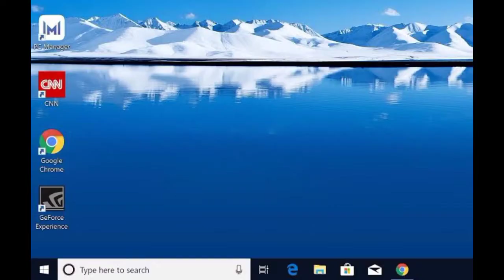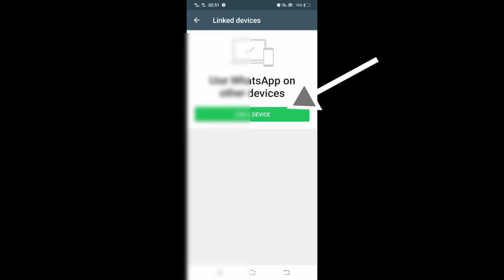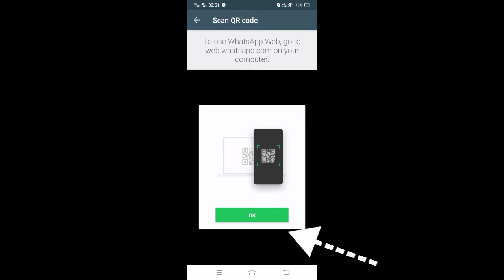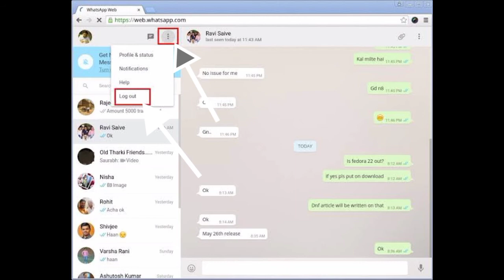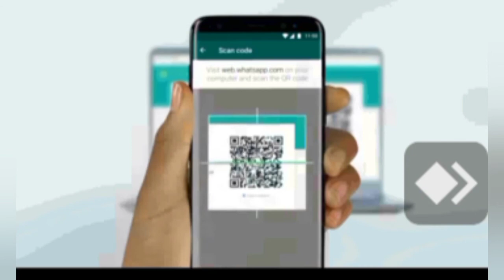Whatsapp কম্পিউটারে কিভাবে Login ও Logout করবেন.